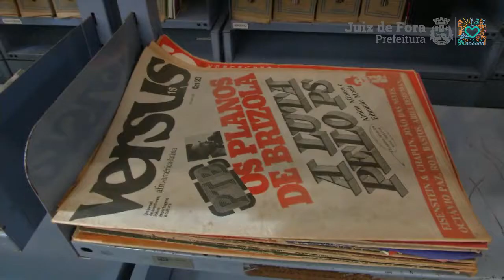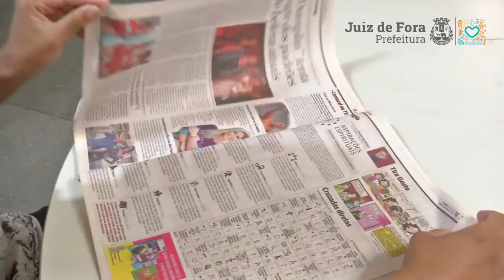Prefeita visita Biblioteca Municipal Murilo Mendes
A prefeita Margarida Salomão abriu a agenda de trabalhos desta terça-feira com uma visita à Biblioteca Municipal Murilo Mendes, que completa 125 anos em 2022, sendo a mais antiga instituição cultural em funcionamento em Juiz de Fora.

Margarida conheceu as instalações do biblioteca, gerido pela Fundação Cultural Alfredo Ferreira Lage (Funalfa), e defendeu a importância de rever o conceito atual do equipamento, promovendo sua adequação às demandas da atualidade.

A diretora-geral da Funalfa, Giane Elisa Sales de Almeida, também defendeu a necessidade de atualização da Biblioteca Municipal, que é uma referência para estudantes, pesquisadores e concurseiros. Ela afirma que a partir dos apontamentos da prefeita, serão iniciados estudos  para viabilizar o projeto.

Enquanto aguarda o processo de atualização, a Biblioteca Municipal Murilo Mendes permanece aberta ao público, oferecendo diversos serviços inteiramente gratuitos. A unidade está instalada no Complexo Mascarenhas, na Praça Antônio Carlos, e funciona de segunda a sexta-feira, das 8 e 15 da manhã às 5 e 45 da tarde.